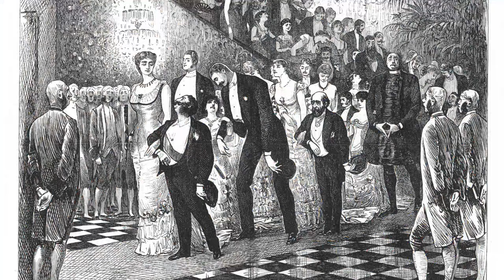"San Martin el hombre detrás del relato oficial"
José de San Martín corrió una suerte parecida a la de otros patriotas argentinos, reducidos a la leyenda o al procerato escolar.
San Martín fue sintetizado simplemente en la imagen sobre el caballo blanco, cruzando los Andes, para liberar Chile y Perú.
Logrando ocultar al hombre que le heredó su sable corvo a Juan Manuel de Rosas, al militar que se negó a participar en las luchas internas, al político previo a la gesta militar independentista, el San Martín Gobernador de Cuyo. Un San Martín con definiciones y medidas tan fundamentales, que podrían trascender el tiempo generando los mismos efectos positivos, pese los siglos transcurridos.

Si te gusto el video te invitamos a que nos colabores con tu suscripción.

📢 LECTURAS RECOMENDADAS 👇👇👇

🛑Los mitos de la historia argentina 1 (Historia y sociedad - Planeta) Versión Kindle

"Este libro intenta acercar a nuestra gente a nuestra historia. Para que la quieran, para que la reconquisten, para que disfruten de una maravillosa herencia común, que como todos los bienes de nuestro querido país está mal repartida y apropiada indebidamente. La historia es por derecho natural de todos, y la tarea es hacer la historia de todos, de todos aquellos que han sido y van a ser dejados de lado por los seleccionadores de lo importante y lo accesorio. Quienes quedan fuera de la historia mueren para siempre, es el último despojo al que nos somete el sistema, no dejar de nosotros siquiera el recuerdo". Esta edición corregida y aumentada del primer volumen que forma la serie Los mitos de la historia argentina se propone cumplir de manera más integral esa tarea que Felipe Pigna mencionaba en la primera aparición de su exitosa obra: acercar a nuestra gente a nuestra historia, haciendo la historia de todos. Nuevos aportes sobre los pueblos originarios de América y sus cosmovisiones, y aspectos poco divulgados de la conquista y de la época colonial, entre otros, enriquecen esta edición, dando así una visión más abarcadora, y siempre crítica, del período que llega hasta la Independencia argentina. Con Mitos 1, Felipe Pigna renueva la convocatoria a discutir e interesarnos por saber de dónde venimos y quiénes somos, ya que "la historia de un país es su identidad, es todo lo que nos pasó como sociedad desde que nacimos hasta el presente".

Fuentes.
✔Fernández, Tomás y Tamaro, Elena. «Biografia de José de San Martín». En Biografías y Vidas. La enciclopedia biográfica en línea [Internet]. Barcelona, España, 2004.
✔Cancha Rayada: La noche más oscura para el general San Martín.
✔La sangrienta batalla de Maipú: las instrucciones de San Martín, las cartas que quemó y la huida del general español.
✔Felipe Pigna: “San Martín es uno de los personajes históricos más queridos junto a Belgrano”